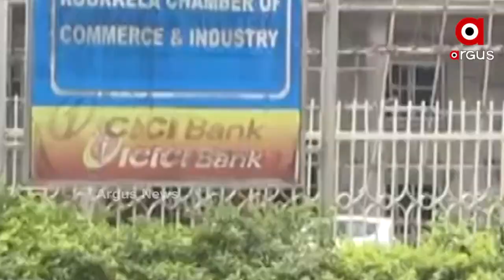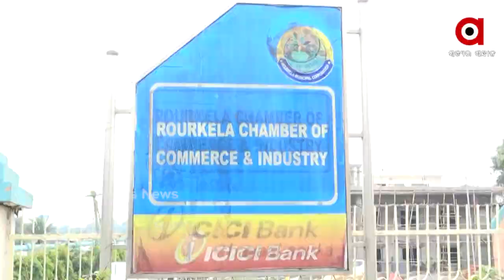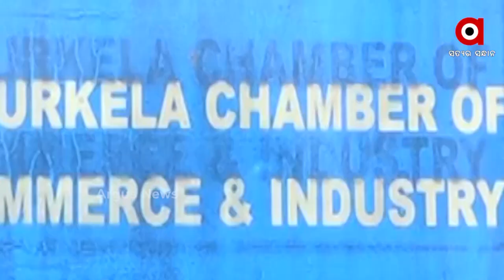ପୁଣି ଜମି କେଳେଙ୍କାରୀରେ ସୁନ୍ଦରଗଡ଼ ଜିଲ୍ଲାପାଳ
ଇଡ୍କୋ ଜମି ଦୁର୍ନୀତିରୁ ପରଦା ହଟି ନଥିବା ବେଳେ ଏବେ ଚାମ୍ବର ଅଫ କମର୍ସ ର ଜମି କୁ ନେଇ ପୁଣି ମୁଣ୍ଡ ଟେକିଛି ବିବାଦ । ଦୀର୍ଘ 30 ବର୍ଷରୁ ଉର୍ଦ୍ଧ ହେବ ସରକାରୀ ଜମିକୁ କବ୍ଜା କରି ଗଢି ଉଠିଛି  ବିରାଟ କୋଠା । ଏଭଳି ସାଙ୍ଘାତିକ ସତ୍ୟର ଖୁଲାସା କରିଛନ୍ତି ପ୍ରଦେଶ କଂଗ୍ରେସ କମିଟର ପୂର୍ବତନ ରାଜ୍ୟ ସମ୍ପାଦକ ରଶ୍ମି ପାଢ଼ୀ।